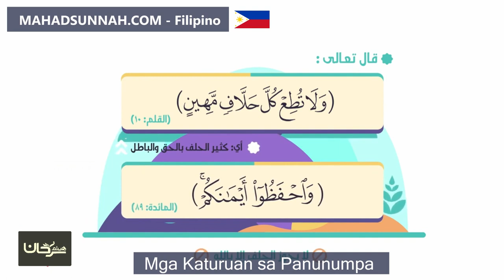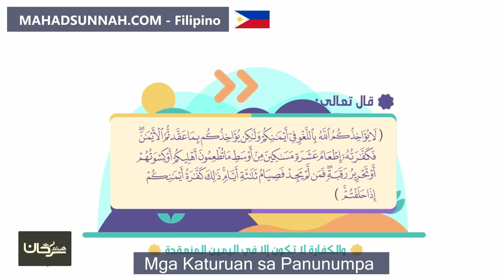Mga Katuruan sa Panunumpa أحكام اليمين باللغة الفلبينية